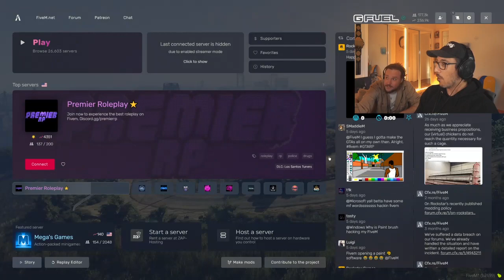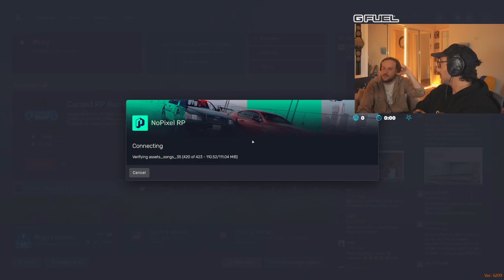Spaceboy VOD (01/26/2023) RP coach san andreas on w/ KassemG